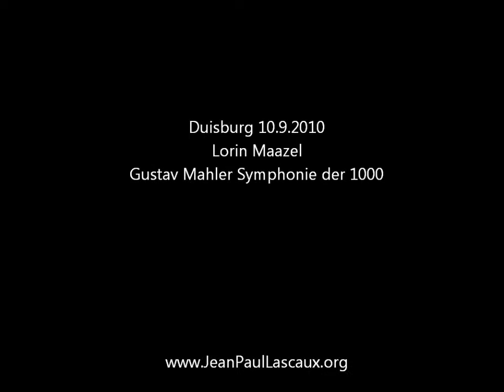Symphonie der 1000 - Lorin Maazel - Duisburg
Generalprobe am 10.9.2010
Der weltbekannte Dirigent Lorin Maazel bringt in Duisburg Mahlers „Symphonie der 1000" zu Gehör - mit einem 180-köpfigen Orchester und 1150 Sängern, zusammengetrommelt aus sechs Orchestern und 25 Chören